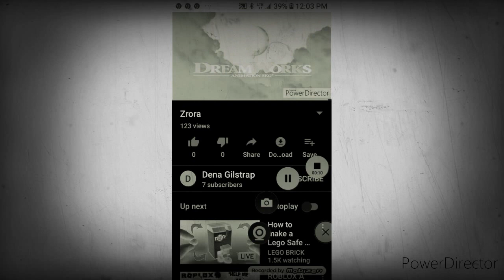Zrora Credits In Haunt